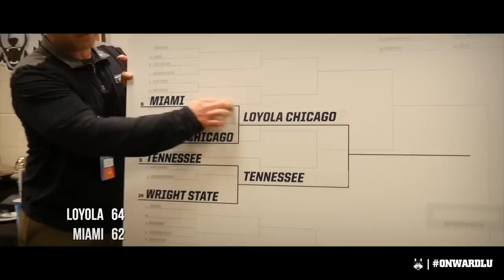Loyola University Chicago Basketball 2017-2018